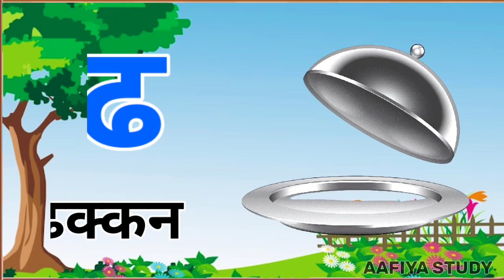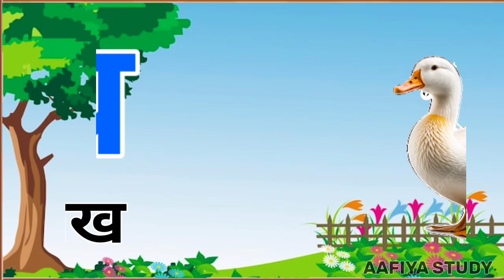Phonics Song with TWO words - A For Apple-ABC Alphabet Alphabet Songs with Sounds For children's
hello baccho 🥰
(ye aap hi ka channel hai aap is channel par education related video milenge bo ve rojana🥰)

Your query
a for apple
abcdefg
English alphabet
abcd cartoon
a for apple b for ball
alphabet song
a for apple a for ant
Nursery rhymes
abcd rhymes
abcd alphabet
apple apple
abcd abcd